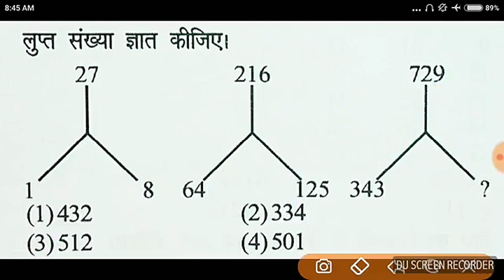Reasoning Tricks in hindi | Missing number | For Railway, SSC, BANK, CPO SI, CHSL, MTS & all exams